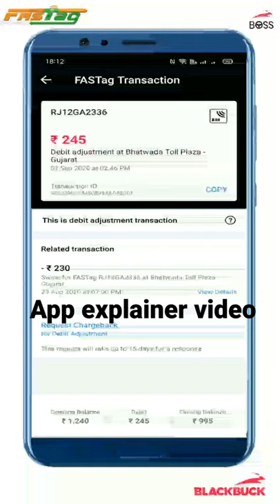Fastag (BlackBuck Boss)